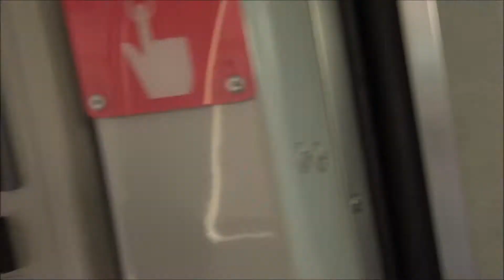【Amazing Japan】 Bay area : 旅の達人の鉄道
鉄子 train Railway 鉄子 Discover 各地の電車やバス、高速鉄道などの公共交通機関を利用した旅は楽しいよ / Traveling by public transport such as trains, buses andhigh-speed railroads around the country is fun / 乘坐公共交通工具，如火车，公共汽车和全国各地的高速铁路，都很有趣 / 大紀行